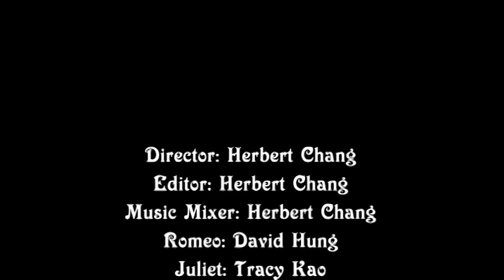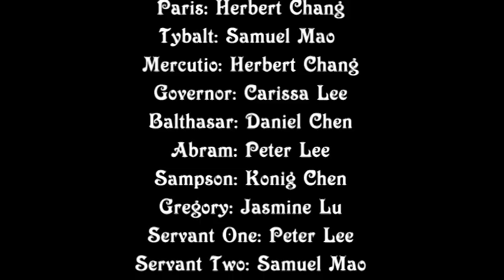Modern Series: Romeo and Juliet Part Three